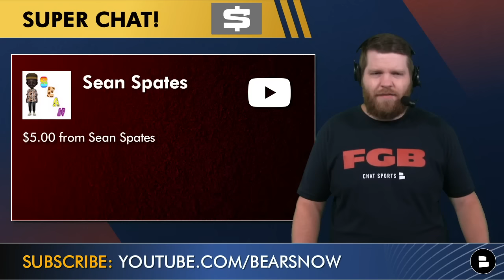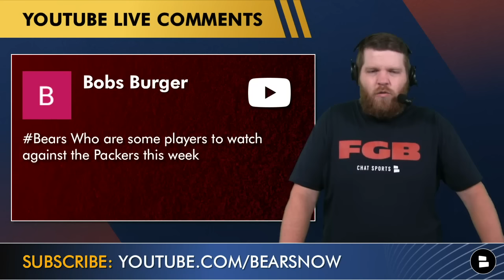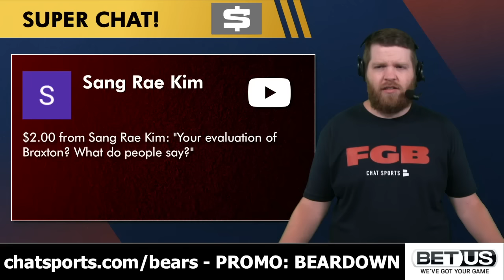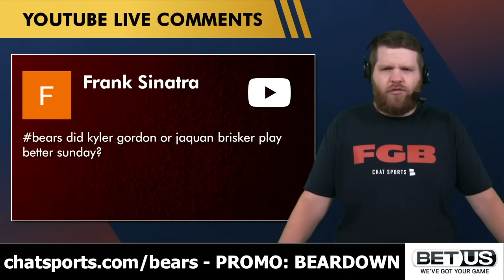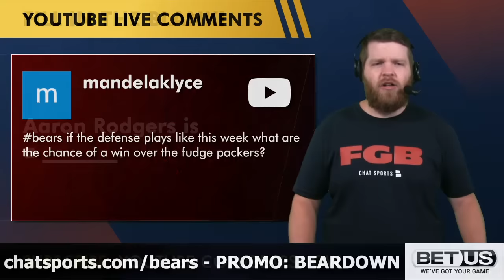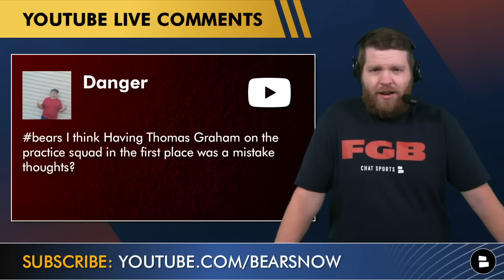Bears Rumors Mailbag: Draft Jaxon Smith-Njigba In 2023 NFL Draft? Bears vs. Packers Players To Watch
Today’s Chicago Bears Now episode is a Bears Rumors Mailbag! Bears Now subscribers sent in tons of questions for host Harrison Graham to answer on today’s video. What is the latest Velus Jones Jr. injury update? Do the Bears need to sign a CB in NFL Free Agency after losing Thomas Graham Jr. off of the practice squad? Who are some Bears players to watch this Sunday night against the Packers? Chicago Bears rumors are HOT in today’s mailbag show.

Chicago Bears Now host Harrison Graham answers all the important questions following the Bears Week 1 win against the San Francisco 49ers. Bears Now has all the latest Bears news and rumors.
- Will Packers wide receivers struggle against the Chicago Bears in NFL Week 2?
- Is the 2022 NFL Week 2 spread of Packers vs. Bears disrespectful?
- Why does Mike Martz hate Justin Fields?
- Key players for Bears vs. Packers?
- Are the Chicago Bears real?
- Can the Bears beat the Packers in Week 2?
- Will the Bears have a let down game after the win vs. the San Francisco 49ers?
- Confidence in the Chicago Bears secondary for the rest of the 2022 NFL season?
- Grade Braxton Jones performance against the 49ers?
- Will Velus Jones Jr. play against the Green Bay Packers?
- Can the Chicago Bears go 11-6 in 2022?
- Did Kyler Gordon or Jaquan Brisker play better in Week 1?
- How well will the Bears defense play against the Green Bay Packers?
- Was having Thomas Graham on the practice squad a mistake?
- What adjustments did the Bears coaching staff make against the 49ers?
- Does Chicago need to sign a cornerback in free agency?
- Should the Bears target Jaxon Smith-​​Njigba in the 2023 NFL Draft?
- Do the Bears have an advantage against the Packers passing game?
- Are the Chicago Bears a top 5 team in the NFL?
- Bears Positives and Negatives from NFL Week 1 vs. the 49ers?

Hate the Packers? Pick up an FGB t-shirt from Bears Now today

Follow the host of Bears Now on social media for the latest news around the Chicago Bears:

Bears fans!! It’s Packers Hate Week! Spam ‘FGB’ down in the comments

5 Chicago Bears players to watch for NFL Week 2 against the Green Bay Packers:
- Justin Fields, QB
- Darnell Mooney, WR
- David Montgomery, RB
- Dominique Robinson, EDGE
- Robert Quinn, EDGE

Sound off in the comments Bears Fans! FILL IN THE BLANK! Aaron Rodgers is a ______.